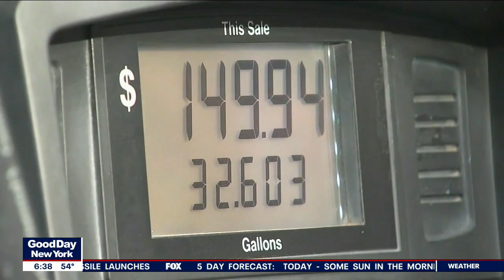Busiest travel day in years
The Memorial Day getaway begins Thursday. It is expected to be the busiest getaway day for the New York City region.